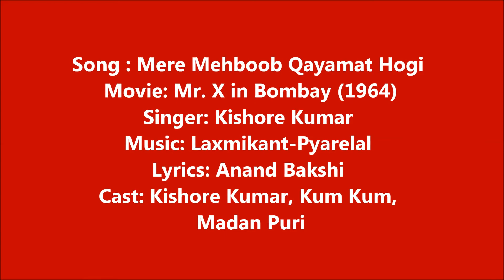Mere Mehboob Qayamat Hogi on Harmonica by Dr Ashok Kumar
Song : Mere Mehboob Qayamat Hogi
 Movie: Mr. X in Bombay (1964)
Singer: Kishore Kumar
Lyrics: Anand Bakshi
Cast: Kishore Kumar, Kum Kum, Madan Puri
Director: Shantilal Soni.